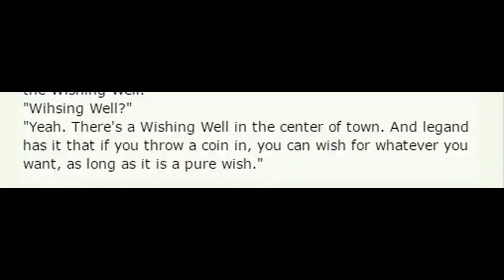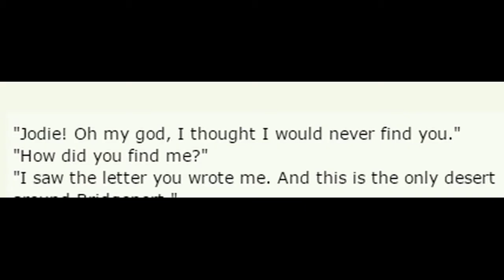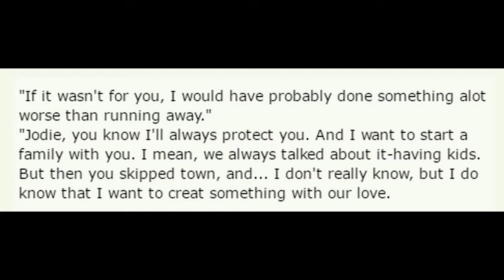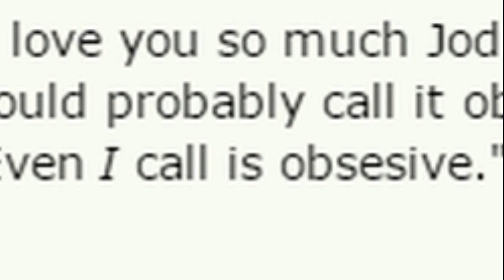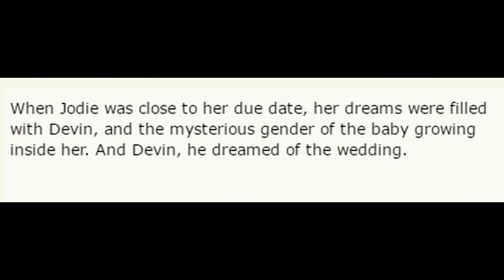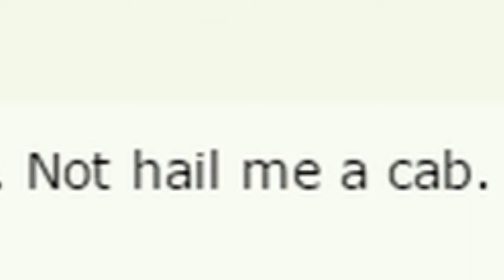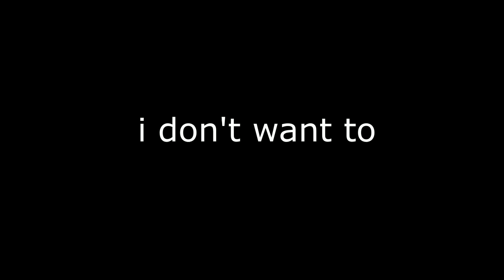READING MEG'S OLD SIMS 3 STORIES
this is the funniest thing ever to happen to me